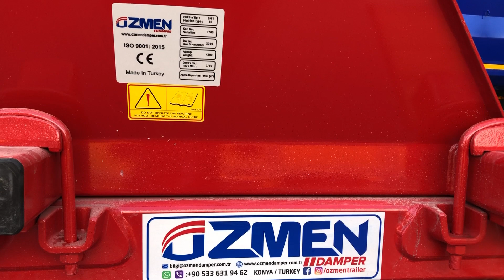10 m3 Concrete Transmixer - OZMEN DAMPER TRAILER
10 m3 Concrete Transmixer - OZMEN DAMPER TRAILER
Çimento Mikseri - Concrete Mixer

OZMEN DAMPER TRAILER CO. FROM TURKEY
We are a semi trailer manufacturer in Turkey.